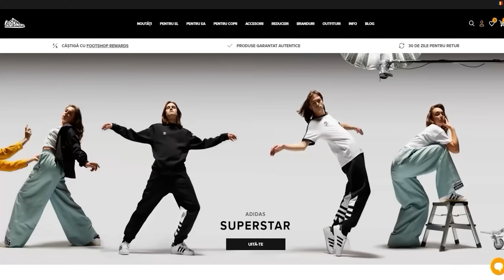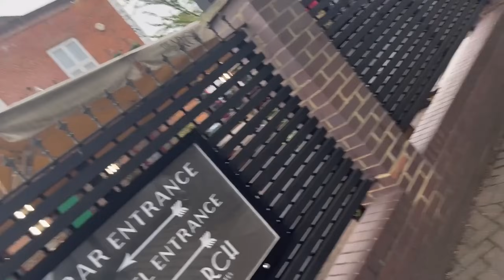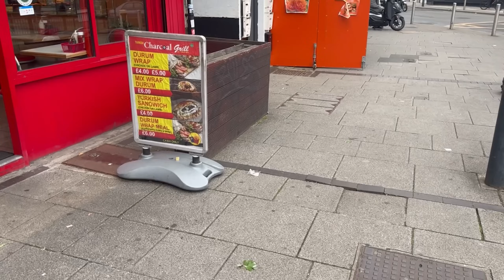SHAORMA din ANGLIA vs SHAORMA AMICII